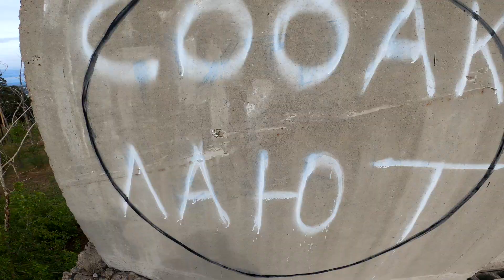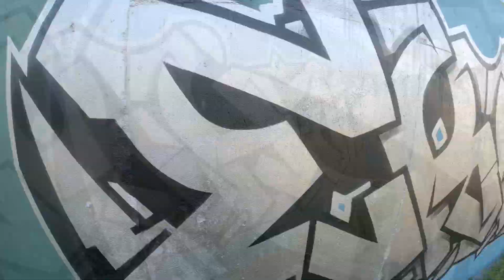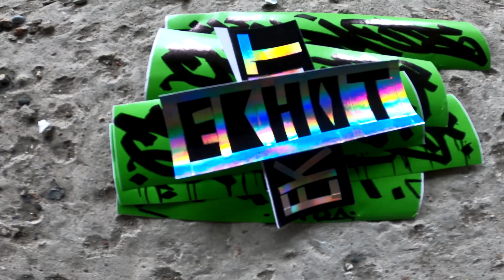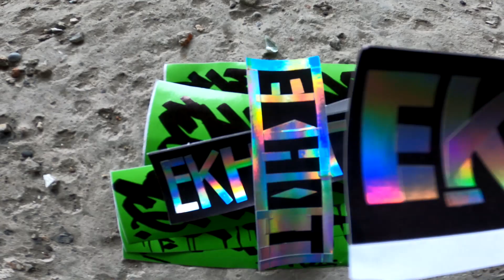Graffiti wildstyle / bombing secret spot on the mountain / ЕКНОТ "22